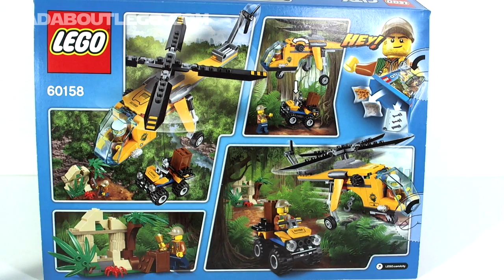LEGO City Jungle Cargo Helicopter Mini Film Stop Motion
Jungle Explorer Helicopter, featuring an opening minifigure cockpit, spinning rotors and working winch, an ATV with space for a minifigure, a treasure box and a temple with moving leaf revealing a gold-colored chalice.
Bella Young